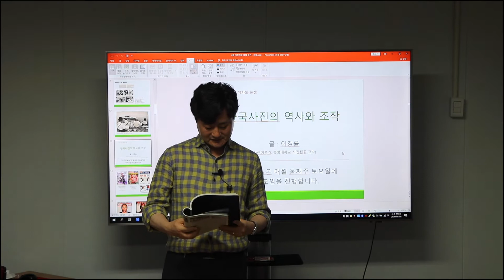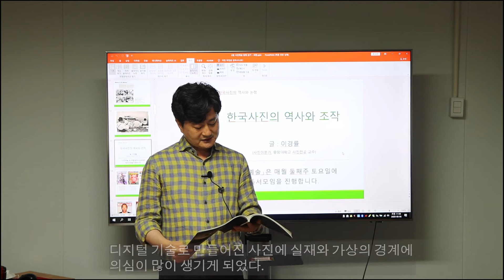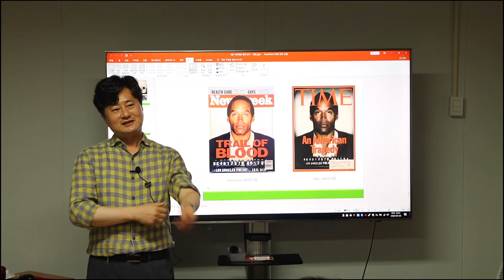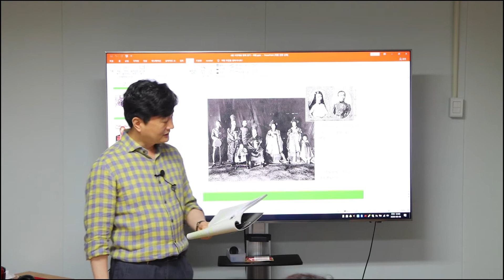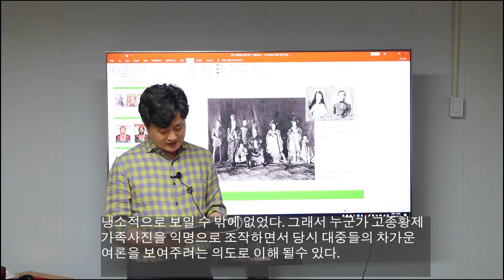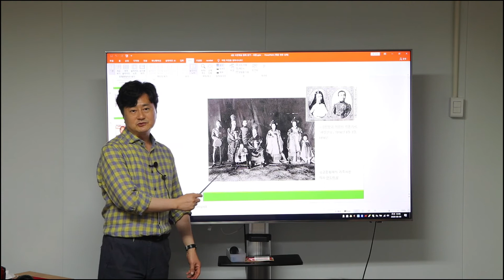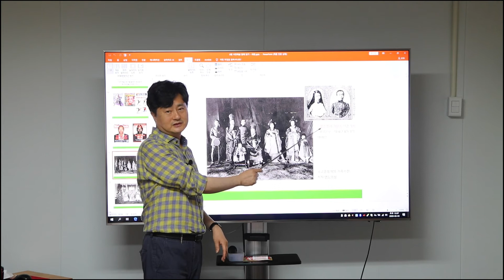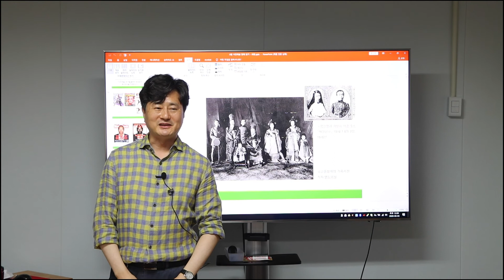한국 최초의 조작사진 / 월간 '사진예술'(8월호) - 독서모임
고종 황제의 가족  사진을 무엇때문에 조작하였을까?
정치적 음모일까, 상업적 의도일까...